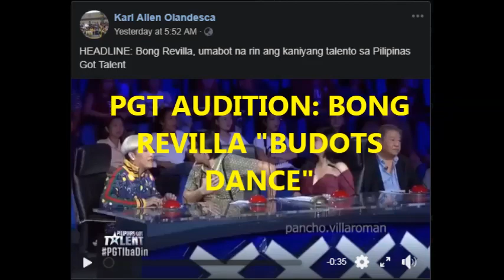PGT AUDITION | BONG REVILLA "BUDOTS DANCE" | TRENDING